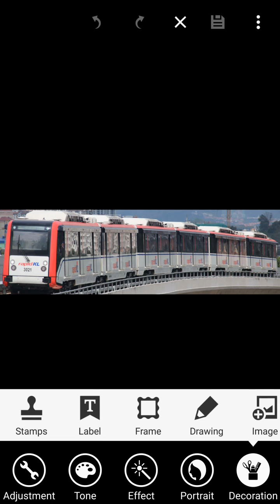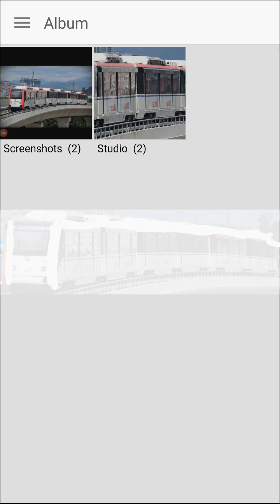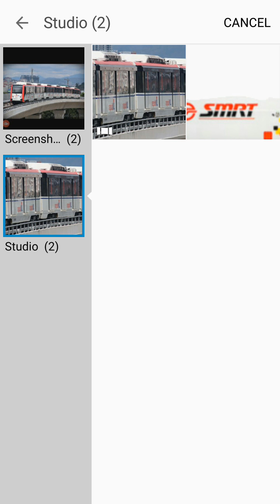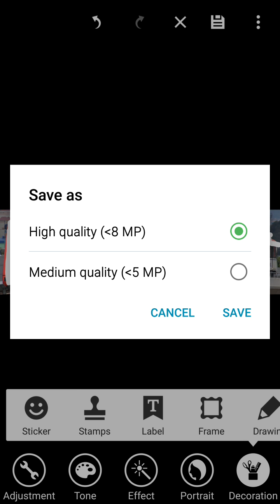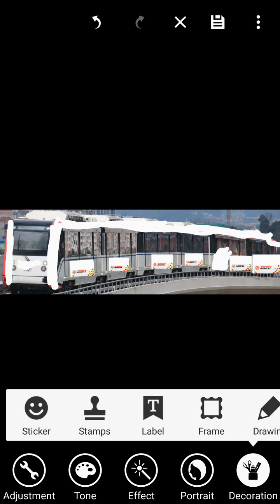What if# SMRT has a CSR VVVF